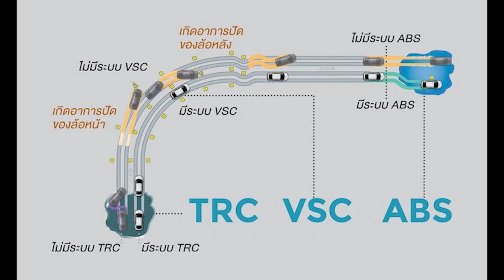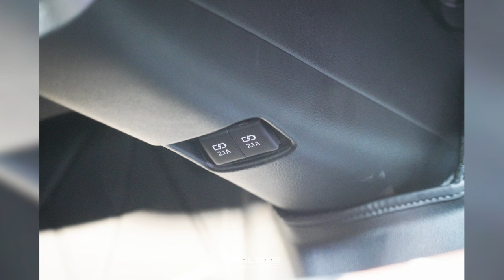Toyata Yaris& Yaris ATIV 2021 เปิดตัวใหม่ มีอะไรบ้าง!!